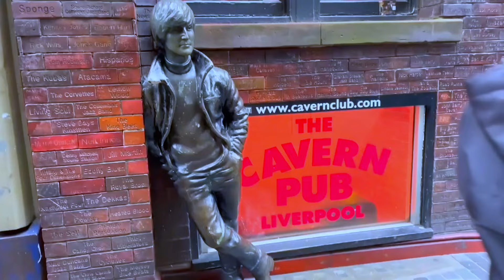Liverpool: Top Attractions & Hidden Gems in Maritime & Music Heritage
Liverpool Luminescence: Top Attractions & Hidden Gems in Maritime & Music Heritage

Discover the best things to see and do in Liverpool! From exploring its rich maritime history at iconic landmarks to experiencing its musical heritage, this travel vlog highlights the charm of this vibrant UK city.

🎥 Credits

Filmed, Edited, and Produced by: MRKENN490
Special Thanks to Emma for making this journey possible.